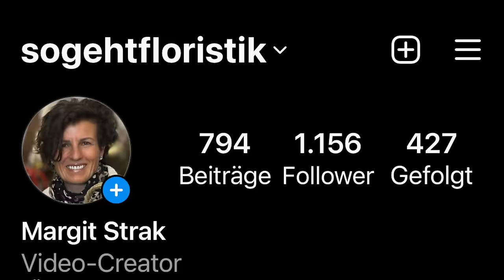CHRISTROSEN: Das musst du wissen, um sie als Geschenk perfekt zu dekorieren mit Tipps & Tricks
Die einzige Blume, die im Winter blüht und sie fasziniert mich mehr und mehr. Deswegen verschenke ich die Christrose auch sooooo gerne. Heute zeige ich dir, wie du sie malerisch dekorierst zum schenken und damit eine traumhaft beeindruckende Deko machen kannst.

deiner Margit

Margit Strak
Freischaffende Floristin